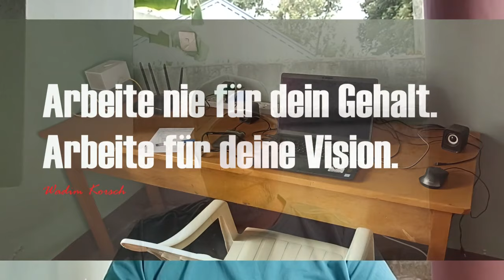Gehälter und Arbeit in Arusha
Hier in Tansania wird über viele Themen, die in Deutschland als Tabu gelten, offen gesprochen. So ist es auch nicht schwer die Gehälter oder finanzielle Stellung zu erfragen.
Schwieriger ist es herauszufinden wie der echte Nettolohn aussieht. Schwierig deshalb, weil es die Leute selbst nicht wissen!
Manchmal wird Steuer bezahlt, manchmal wieder nicht. Betriebskosten von Umsätzen abzuziehen gestaltet sich bei kleineren Firmen schwierig, weil das Geld oft schneller PRIVAT ausgegeben wird als die Rechnungen bezahlt werden...

Solltest Du Ambitionen dazu verspühren, mir eine kleine Spende zukommen zu lassen, werde ich mich tierisch darüber freuen. Nur mit Deiner Hilfe kann ich den Kanal am Laufen halten.

Bitte nur etwas Spenden, wenn es nicht weh tut!!!

Meine Bankverbindung:

Stephan S.
IBAN: BE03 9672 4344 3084
BIC:  TRWIBEB1XXX
WISE Bank Brüssel